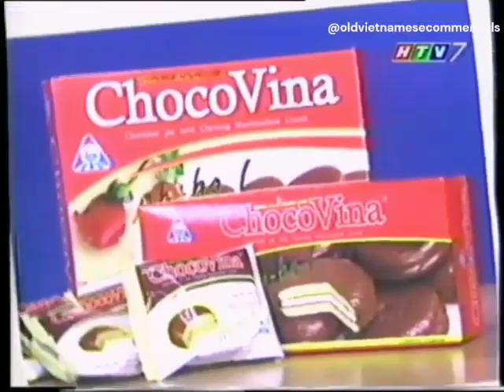ChocoVina 30s - Vietnam, 2000